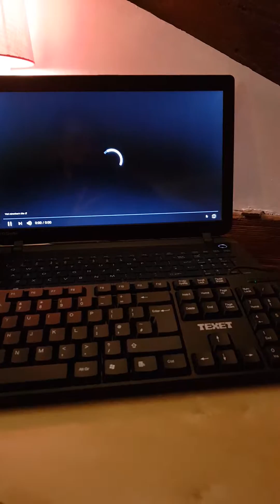Alexandra Burke bad boys ft. Flo rida